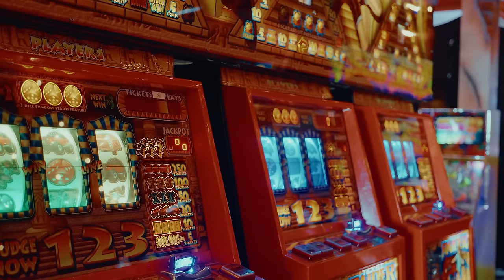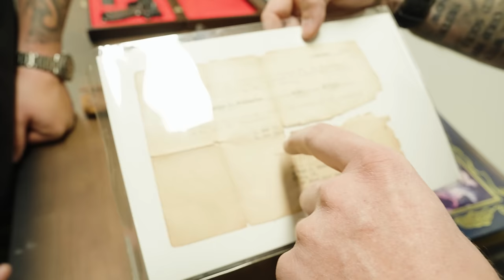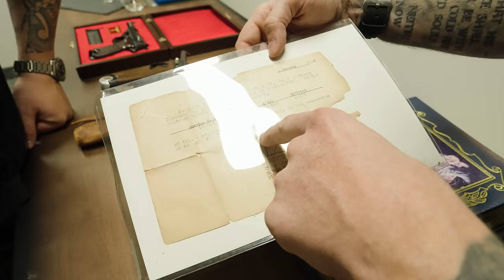We Hunted the Best Guns in Las Vegas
Today, join us from the City of Sin as we hunt down the best guns in Las Vegas.  From gold AK's, to retro Galil's, to street sweepers, and antiques from WWII.  Enjoy!

Chapters
00:00 - Today on the show...
01:37 - Shop 1
07:44 - Ciguera belt freakin rock
08:43 - Jackpot. then it got interesting
09:28 - Axis guns
12:43 - Street Sweeper
14:27 - Shop 2
19:34 - B&T
21:56 - MP5 SD
24:04 - Shop 3 - Galil's
25:41 - ACR
28:42 - The Secret Agent Bag
30:14 - Recap of our favorites
32:43 - Firearms Legal Protection

1911 Syndicate Merch!!